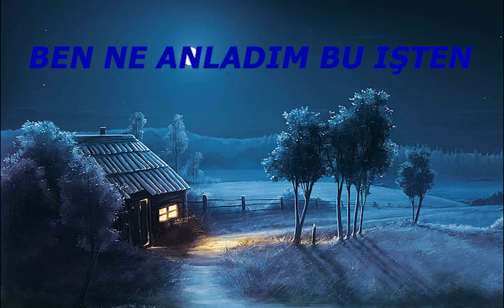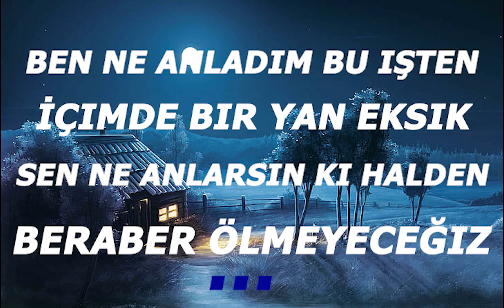Berkay Altunyay - ben ne anladım bu işten.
Sarar mı başa
Sor artakalan adına bir sigara
Yanar mı daha
Gidene zor diyorlar
İnanmam o yükü tabi sırtlanamaz
Döner mi geri
Başım gibi ama buna katlanamam
Taa en derinine yine saplanacak
Zaman geçiyor da duruyorsa yaram
Ben ne anladım bu işten
İçimde bir yan eksik
Sen ne anlarsın ki halden
Beraber ölmeyeceğiz
Yangınlara koşuyorum
Bilirim çok zordur buna bir yorumum
Yok inan ellerim boş
Gözlerim dolu dolu da
Yağmurun sağanak
Benim kapüşonum yok
Beraber ölmeyeceğiz
Beraber ölmeyeceğiz
Sarar mı başa
Yanar mı daha
Gidene zor diyorlar
Döner mi geri
Beraber ölmeyeceğiz
Yangınlara koşuyorum
Yağmurun sağanak
Benim kapüşonum yok
Beraber ölmeyeceğiz
Beraber ölmeyeceğiz